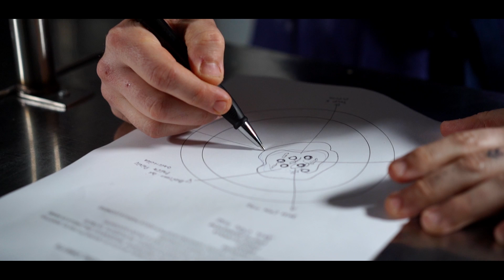Chef Carlo Le Rose - Cucina sperimentale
La filosofia di cucina dello chef Carlo Le Rose, attualmente all'Hotel Corallo di Rimini.